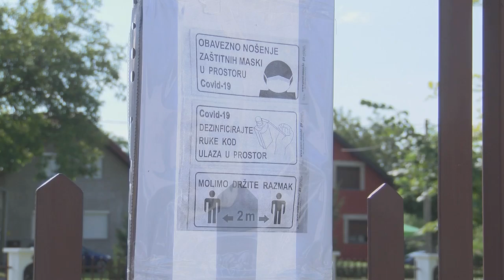PROSLAVA UZNESENJA MARIJINA NA NEBO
HVALA VINKOVAČKOJ TV

PRETPLATI ME!!!